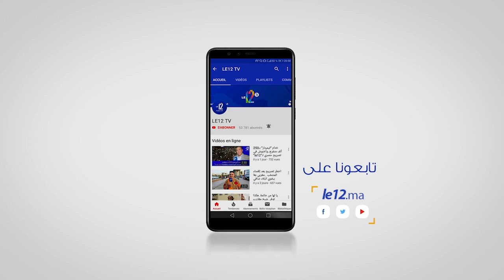كلمة الوردي ..والي أمن الدار البيضاء حول استعدادات تأمين احتفالات البوناني